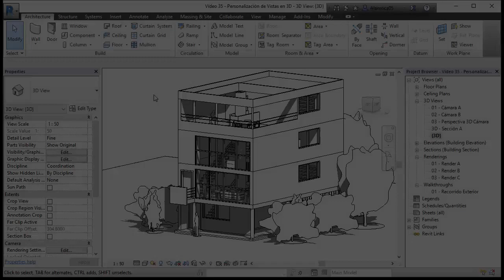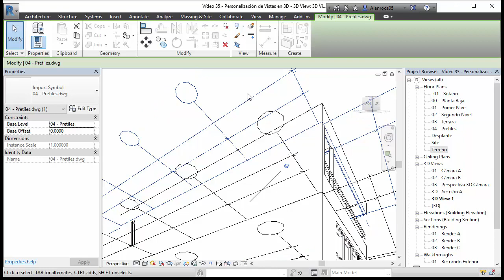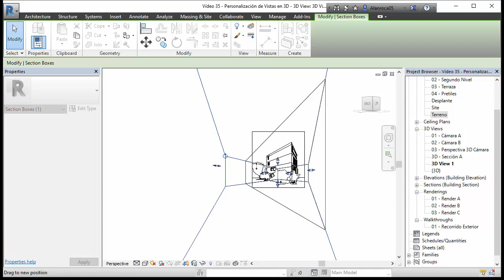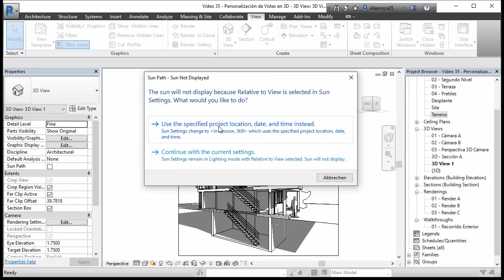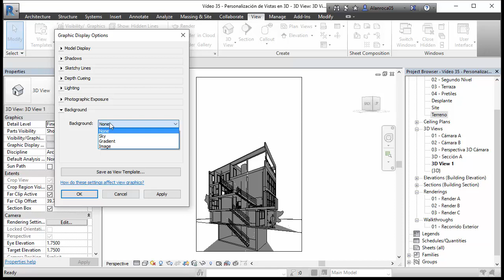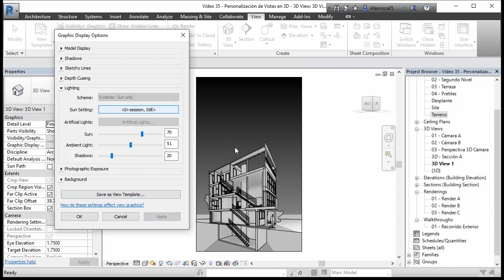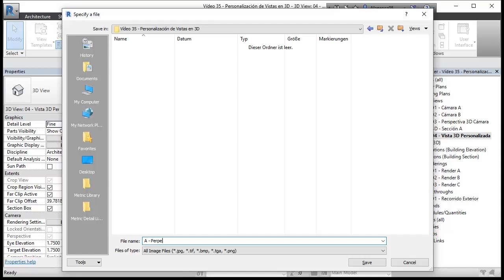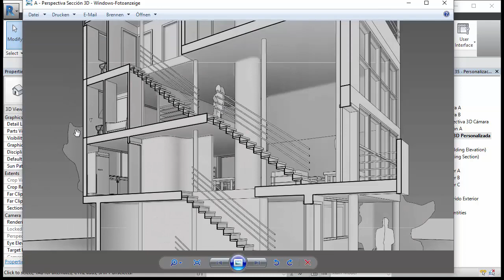Revit 2017 Casa Citröhan 34 - Imágenes personalizadas 3D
Hola, bienvenidos al último vídeo del quinto módulo del presente curso de Revit 2017. En este ejercicio aprenderemos a realizar vistas personalizadas en 3D, en este caso, a una sección 3D a partir de las herramientas de personalización y configuración de vistas en Revit 2017.

A lo largo de este curso desarrollaremos un proyecto arquitectónico real, en todos sus elementos BIM, el cual consiste en la Casa Citröhan del arquitecto Franco-Suizo Le Corbusier, localizada en la ciudad de Stuttgart, Alemania.

Si el vídeo y el curso te fue de agrado y útill, no dudes en suscribirte a este canal y en hacer click en "me gusta" en la parte inferior de este vídeo. Un cordial saludo.